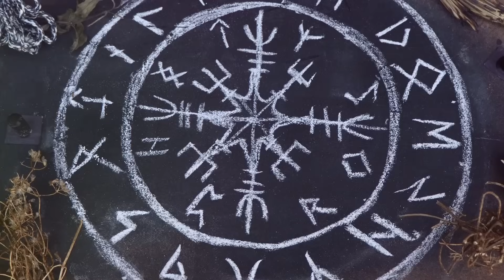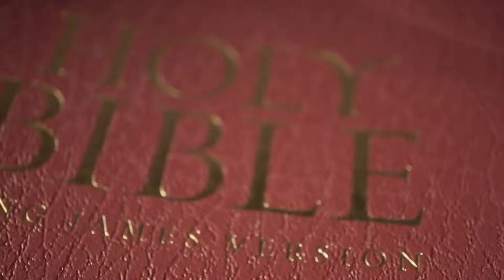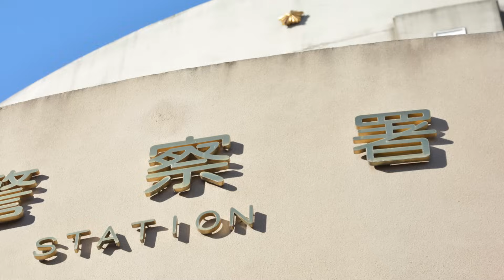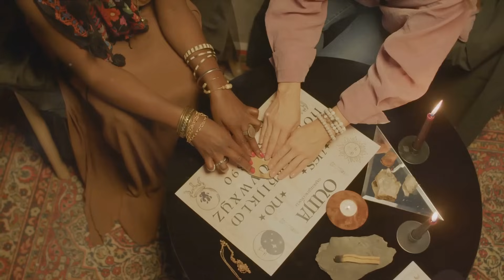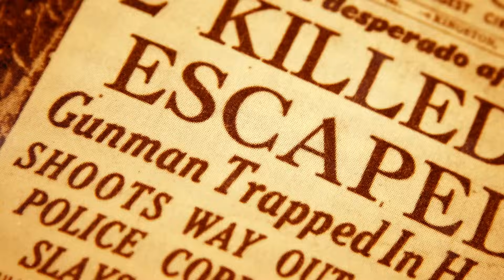Scary Cults In History That Were Female Only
Step into the shadows with "Scary Cults In History That Were Female Only"! 😱👩‍👩‍👧‍👧 Unearth the chilling tales of all-female cults that have existed throughout history. From secret societies to fanatical groups, these stories reveal the mysterious and often terrifying world of female-led cults. Discover the rituals, beliefs, and the enigmatic leaders who captivated and controlled their followers. Are you brave enough to delve into these hidden chapters of history? 🕯️🔮

👇 Timecodes 👇
00:00 - Introduction to Female-Led Cults
04:45 - The Enigmatic Witch Circles
10:30 - The Terrifying Mother Goddess Cult
16:15 - Secret Societies of the Victorian Era